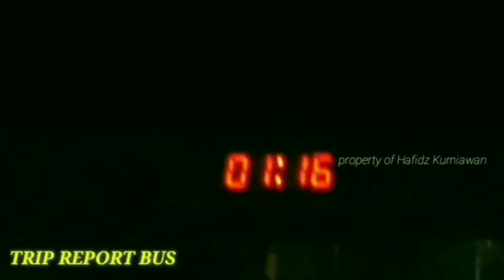WOW !!! Suasana Terminal Purabaya normal seperti dulu | terbaru | 2021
assalamualaikum
disini saya akan menampilkan sebuah video yaitu
"suasana terminal Purabaya Bungurasih yang kembali normal seperti dulu "

mengapa saya bilang seperti dulu ,karena banyak bus yang baru datang sudah di penuhi penumpang, bahkan sampai berdiri

ikuti terus video di channel ini
"salam Tranportasi"